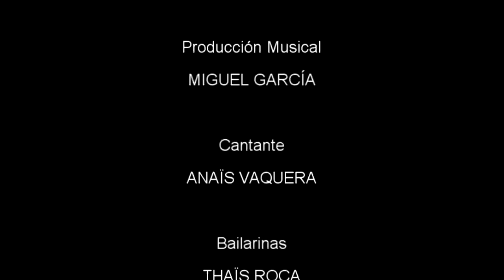Videoclip oficial Anais - shake it off (Cover "Taylor Swift") 2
Videoclip oficial Anais - shake it off (Cover "Taylor Swift")

Voz: Anais Vaquera
Idea y organización: Gemma Fernandez
Técnico grabación: Dani Barrientos
Montaje Vídeo: Ruben Gracia y Gemma Fernandez
Producción musical: Miguel Garcia
Bailarinas: Thaïs, Ainhoa, Ariadna, Sara, Eva y Lorena
Figurantes: Meri Project, Samuel, Cristian y Javi